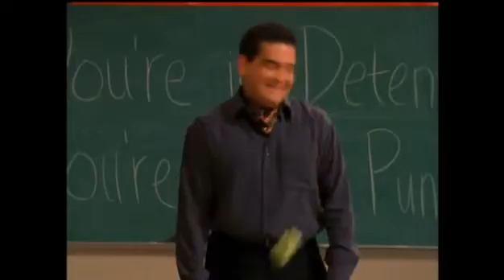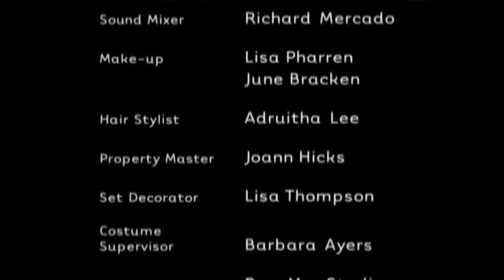▷ Ver Lizzie McGuire 1x10 Online Castellano Completo Gratis SeriesYonkis